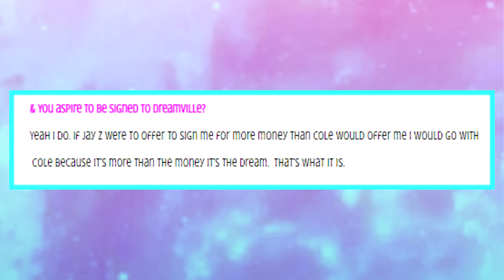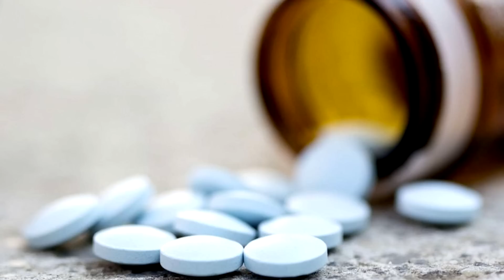LEXII ALIJAI | FEMALE RAPPER GONE TOO SOON!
Hey babies! In this video I wanted to tell you guys the story of Alexis Alijai Lynch, better known as just Lexii Alijai. She was a gifted female rapper, but we unfortunately will never witness her full potential as an artist due to her time being cut short. Watch the video to learn more about Lexii Alijai!

M O R E   H O T  T O P I C S ! ⬇️